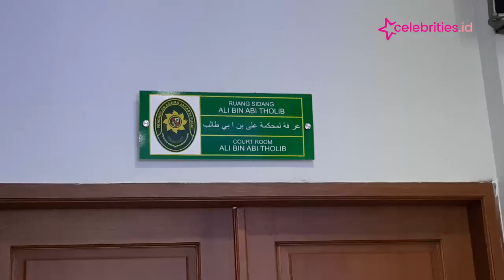Tak Mau Kalah, Dody Sudrajat Ajukan Permohonan Perwalian Gala Sky di Pengadilan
Perseteruan antar besan, Doddy Sudrajat dan Haji Faisal belum menemui titik terang. Di tengah proses pengadilan hak asuh yang diajukan rivalnya,
ayah kandung mendiang Vanessa Angel pun melakukan hal serupa.

Bersama kuasa hukum, Dody Sudrajat ajukan permohonan hak asuh wali Gala Sky